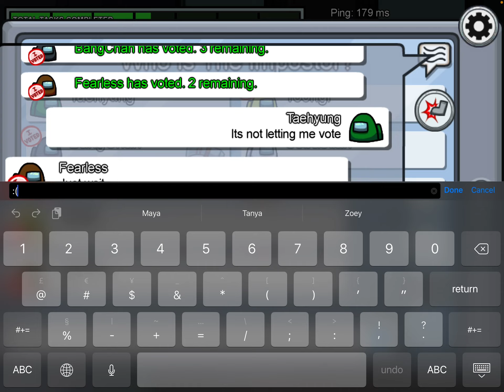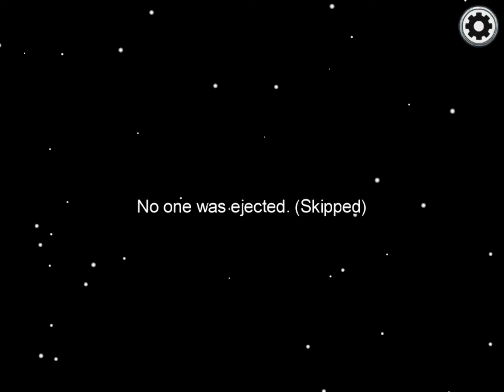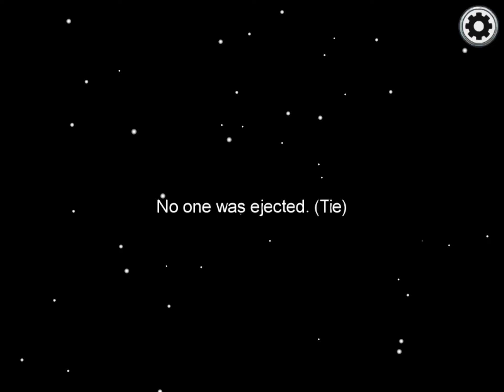Pt 2 of among us with microxwave :)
there’s gon be a lot of parts btw